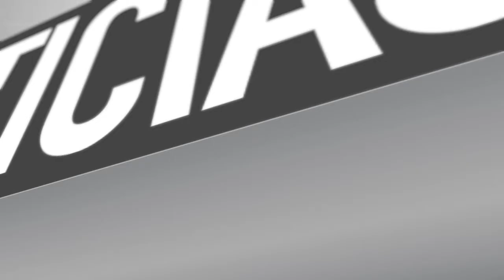CONCEJO ADULTO MAYOR